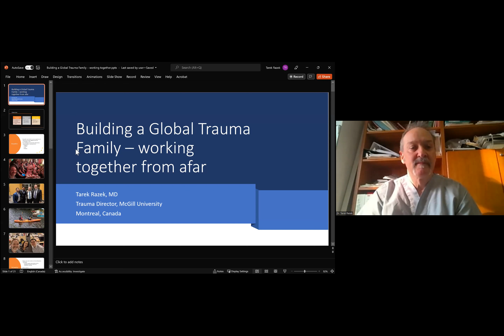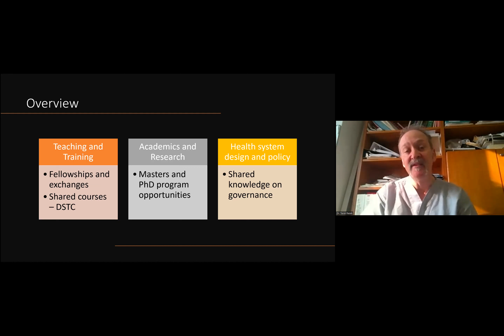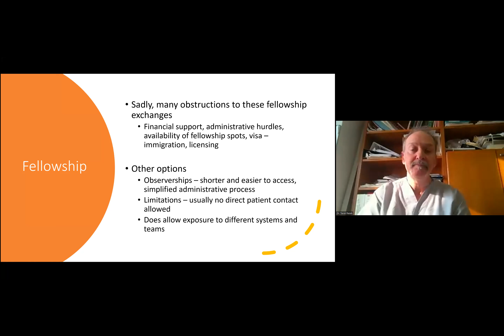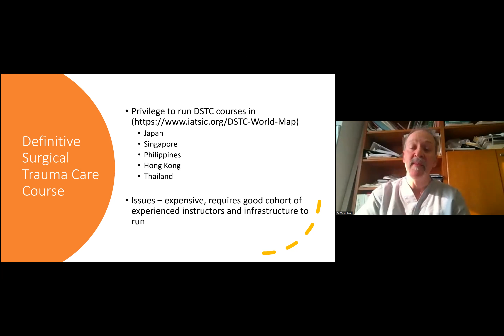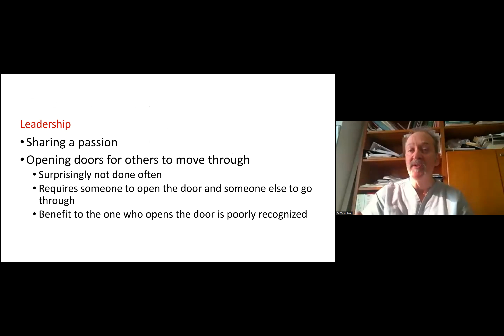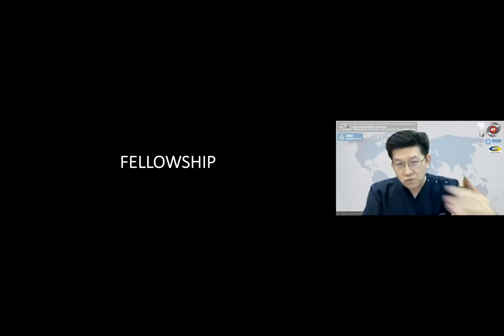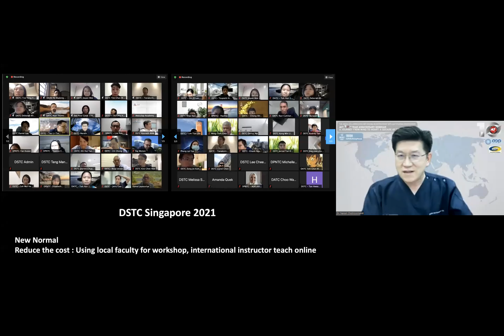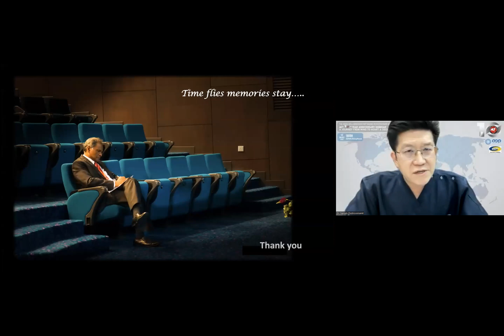63. Tarek Razek Building A Global Family Narain Reactor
Tarek Razek is a Trauma Surgeon from Canada. He has worked in many countries, developing the Trauma Systems in those countries. He talks about creating a global family, which is his lifelong dream.